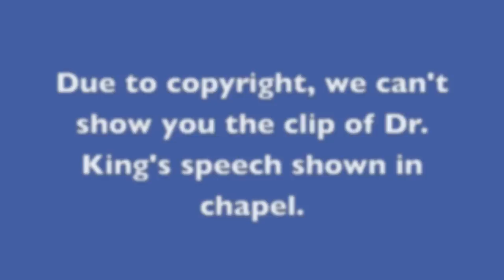York College History Department Presents Black History Month: Great Moments in Civil Rights History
Dr. Terry Seufferlein, professor of Bible, presents on the life and the message of Dr. Martin Luther King Jr. in chapel on February 5, 2013. Seufferlein was part of the special week of chapel presented by the York College History Department exploring Black History Month.

York College
A Fellowship of Learning...A Community of Faith